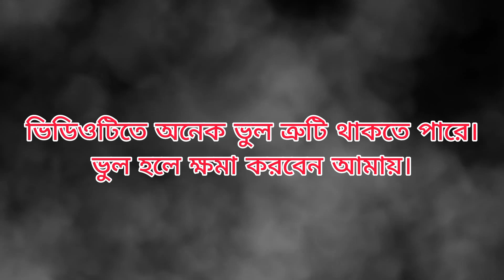তোর নাম🌼 । Tor nam 🌼। Movie acting recreate Manti Roy।। ❤️🥰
•ভিডিওটা ভালো লাগলে লাইক করে দিবে 👍🏻💝😃
•TOR NAAM ROMANTIC MOVIE ACTING ..
•TOR NAAM
•তোর নাম ❤️❤️
•part-1